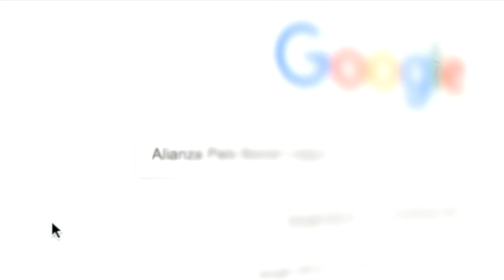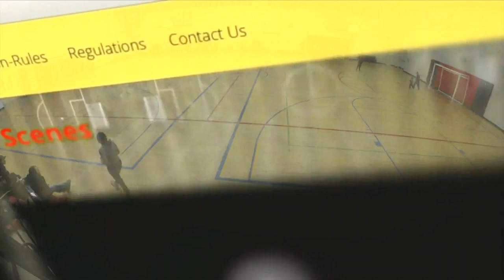Ricardo Jara vs Toca F.C. Parte 2